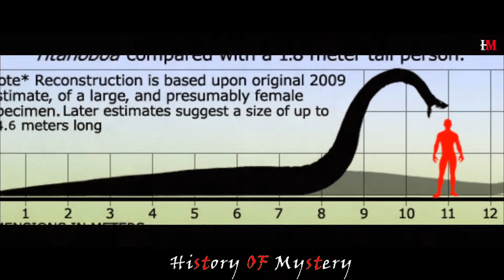Mystery Of Titanoboa|| পৃথিবীর সবচেয়ে বড় সাপ||History Of Mystery (ActBuzz)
Titanoboa:The Monster Snake|| টাইটানোবোয়া পৃথিবীর সবথেকে বড়ো সাপ||History Of Mystery (ActBuzz)
History Of Mystery
Thanks History Of Mystery Members.

Script:-Srijita Das
Edit:-Sneha Singh
Suggest:-Sayan Sarkar and Mamata Das

পৃথিবীতে এমন অনেক প্রাণী আছে, যা সাধারণ মানুষের কাছে আজও অজানা। আজ আমরা এমনই এক প্রাণীর কথা জানবো যেটি হয়তো প্রায় সকলের কাছেই অজানা। সেটি হলো পৃথিবীর সবচেয়ে বড়ো সাপ। তো চলুন জেনেনি history of this mystery snake আমাদের চ্যানেল history of mystery র সাথে।
টাইটানোবোয়া, যেটি পৃথিবীর সব থেকে বড় সাপ বলে পরিচিত। এই সাপ এর প্রথম প্রমাণ পাওয়া গেছে 2007 সালে। কিছু গবেষক কলম্বিয়ায় একটি লম্বা সাপের কঙ্কাল পেয়েছিলেন। যেখানকার কার্বন পরীক্ষা করে জানা যায় যে, সেটি প্রায় 6 কোটি বছর পুরনো।
এই টাইটানোবোয়া 42 ফুট লম্বা। অনেকেই ভাবতে পারেন যে এত বড়ো সাপ ও হতে পারে!! কারণ 2009 সালের আগে 100 বছর পর্যন্ত মানুষ মনে করত যে পৃথিবীর-সবচেয়ে-বড়-সাপ দৈর্ঘ্য দশ মিটার। আর এই সাপটি এতটাই বড়ো যে, 1125 কেজি মাংস গিলে খেতে পারে। পরিবেশের তাপমাত্রা যত বেশি হয় এদের সাইজ তত বেশি বড় হতে থাকে। বহু বছর আগে পৃথিবীর তাপমাত্রা বেশি থাকায় এই সাপ গুলো জীবিত থাকতো।
পৃথিবীর তাপমাত্রা ধীরে ধীরে কমতে থাকায় এই সাপ গুলো বিলুপ্ত হয়ে যায়।
কিন্তু আমরা সবাই জানি দুশো বছরে আমাদের পৃথিবীতে গ্লোবাল ওয়ার্মিং প্রচন্ড ভাবে বেরেছে। তাই অনেকে মনে করছেন, এমনও তো হতে পারে যে টাইটানোবোয়া আবার পৃথিবীতে ফিরে আসতে পারে? আর ফিরে এলে কি হবে?
এই টাইটানোবোয়ার কথা জেনে আপনাদের প্রতিক্রিয়া কি? আমাদের কমেন্ট এর মাধ্যমে অবশ্যই জানাবেন।